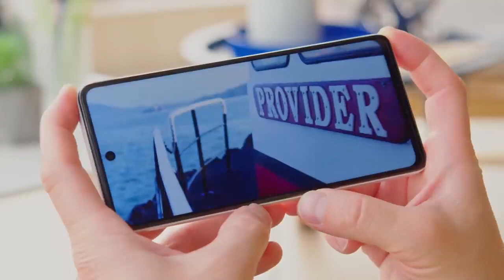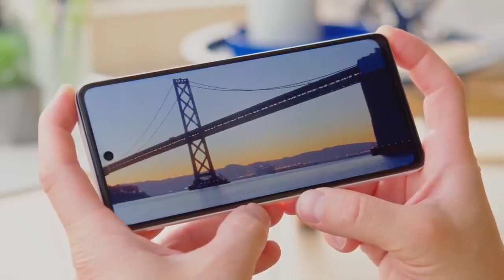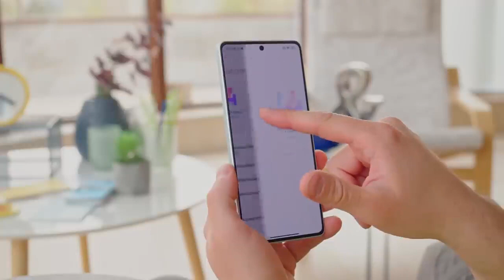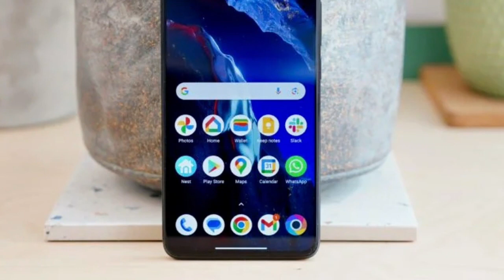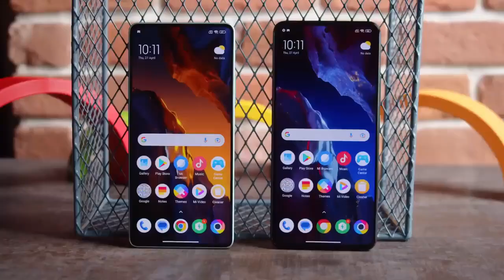NO COMPRES EL XIAOMI POCO F5 PRO SIN VER ESTE VIDEO...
PENSANDO EN COMPRARTE EL POCO F5 PRO, NO LO HAGAS SIN ANTER VER ESTE VIDEO!!